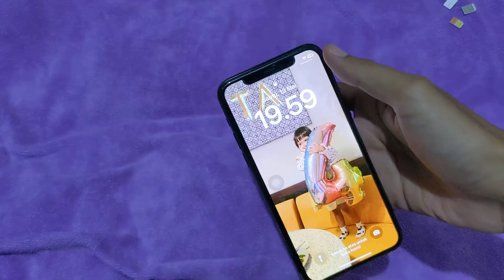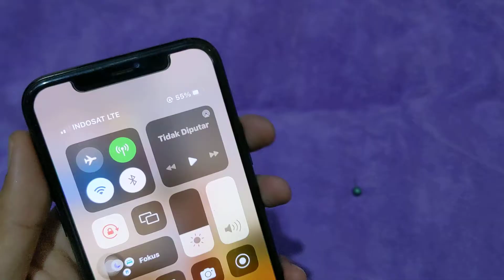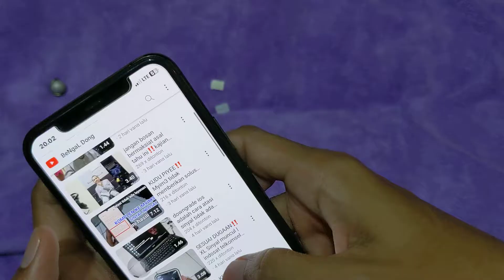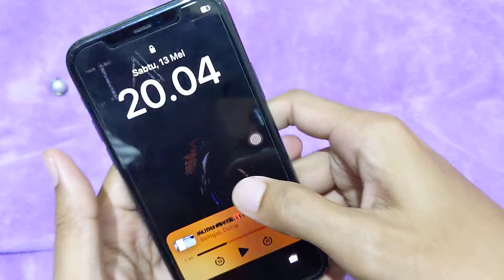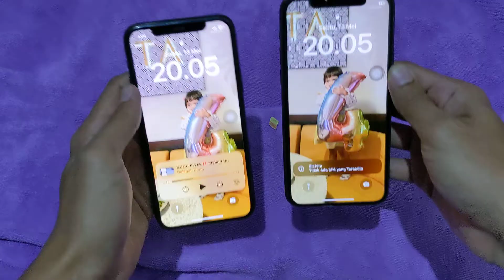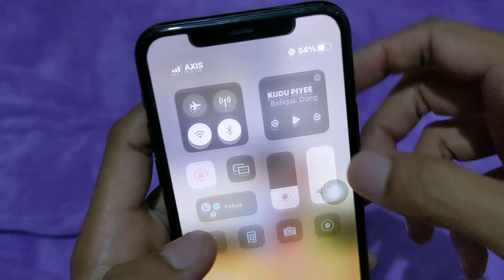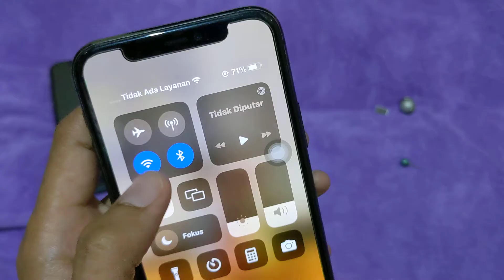dari WiFi only ke all operator | 3 langkah ini bikin sakit hati tapi BERHASIL‼️SIMAK SAMPAI SELESAI